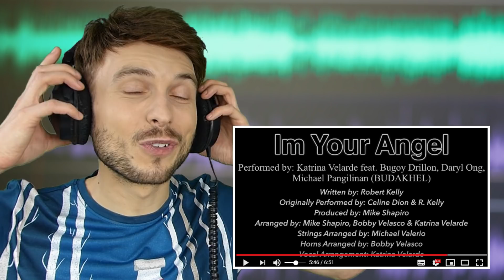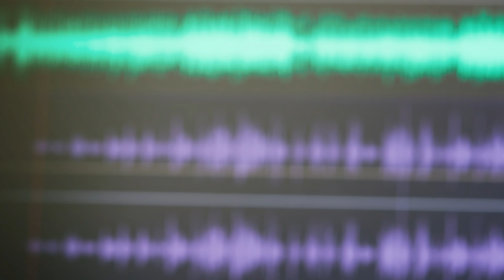Vocal Coach YAZIK reacts to KATRINA VELARDE ft. BUDAKHEL - I'm Your Angel